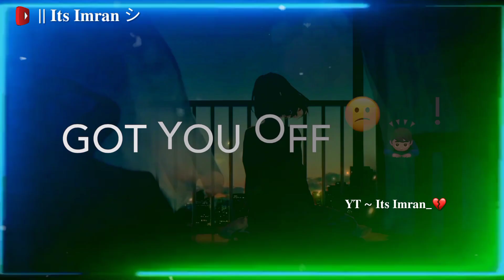😭Very Sad Song WhatsApp Status Video 💔| Breakup Song | Broken Heart Status | Its Imran | (1080p)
music...
heart broken sad song
whatsapp status
punjabi heart broken sad song
status
best heart broken sad song
status
english broken heart sad song
status
heart broken sad shayari
status song

𝐊𝐞𝐞𝐩 𝐒𝐮𝐩𝐩𝐨𝐫𝐭𝐢𝐧𝐠 💪
𝗞𝗲𝗲𝗽  𝗟𝗼𝘃𝗶𝗻𝗴      ❤️
𝐊𝐞𝐞𝐩 𝐒𝐡𝐚𝐫𝐢𝐧𝐠       ⤴️